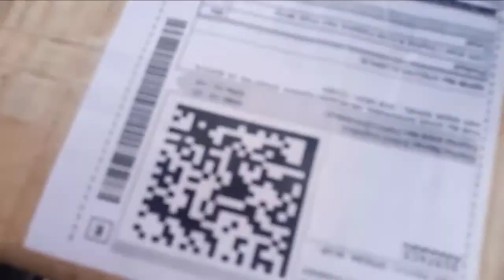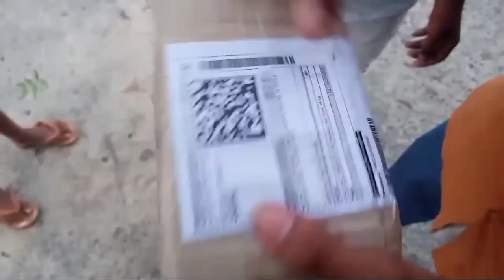SHOPPING !! My New Product\\DehativVloger🤪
Vloging Shopping amazon SHOPPING !! My New Product\\DehativVloger🤪Vloging

Shopping amazon SHOPPING !! My New Product\\DehativVloger🤪

new Shopping
My Shopping Vlog
shopping challenge
shopping video
shopping karwade akhil new song
shopping vlog
online shoppingshopping amazon
abhayacting Ka video
Abhay acting 4
Blogger video
Vlog video
abhay deol
blogger
bollywood latest newsdaily vlogger
daily vlogging
daily vlogs
family vlogsfunny vlogsmanoj bajpayee
travel vlogs